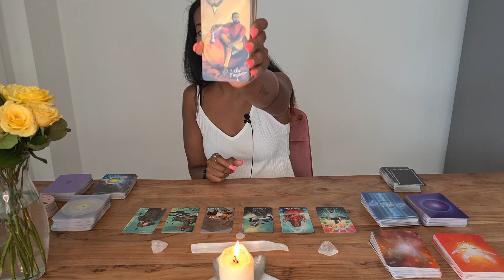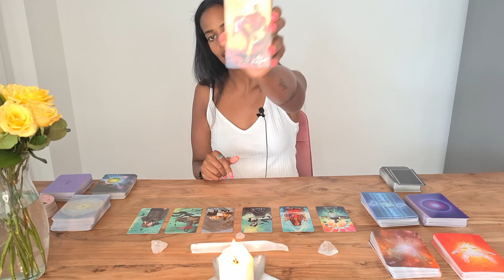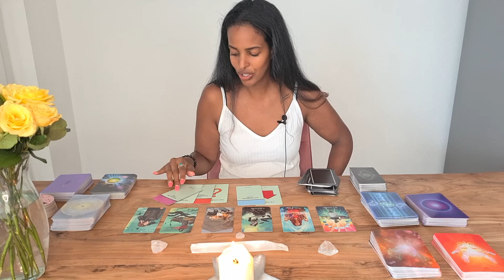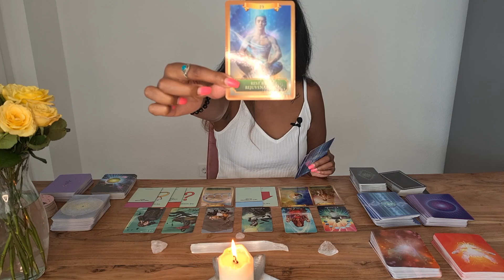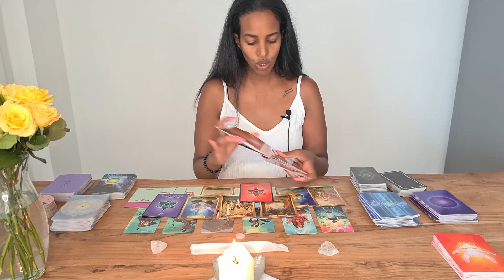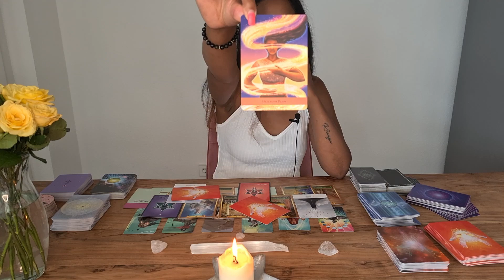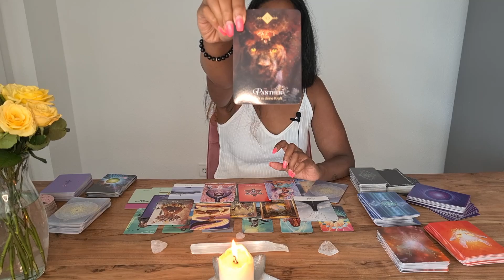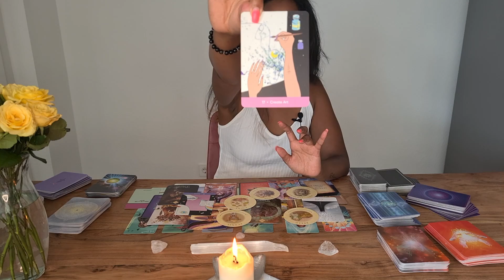Schütze ♐ Juli -Große Transformation zu deinem Seelenplan 🌈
herzlich Willkommen zu der Monatslegung Juli 2022 in diesem Video erwartet euch eine Legung mit Tarot und Orakelkarten. Was für Überraschungen kommen auf dich zu ❤️🎉🎀?Was solltest du für den Monat Juli 2022 für dein Sternzeichen, Aszendent oder Mondzeichen Schütze wissen.

00:00​​​​​​​​​​​​​​​​  Intro
02:20 Juli Schütze

Vielen Dank für das anschauen. Ich hoffe die Legung konnte euch mehr Klarheit bringen und wünsche euch einen schönen erfolgreichen Juli 2022.